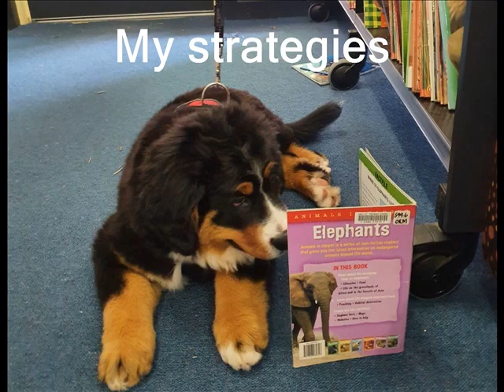Feelings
In difficult times we have a range of feelings, and this is ok.
Moby, our therapy dog is here to help us.